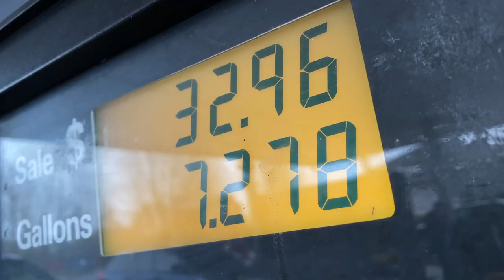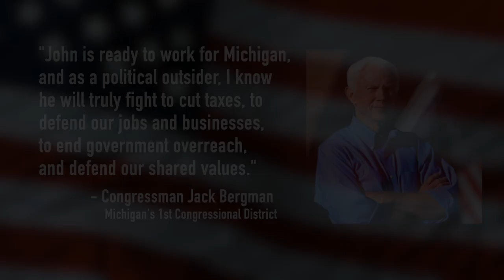Serious Times Event Video HD 1080p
Preview of John Damoose for State Senate event video.